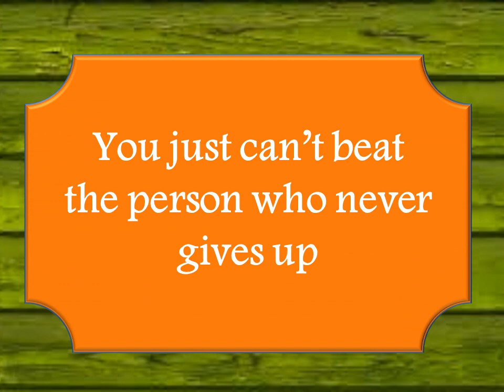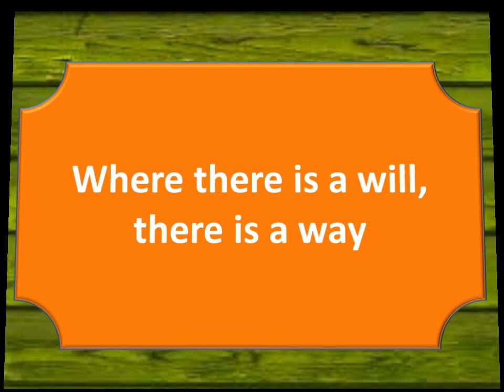Learn English Wise Words